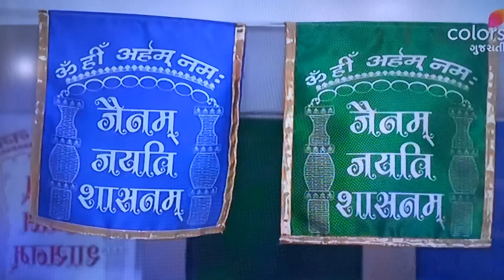M F Programme on Colors Gujarati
On Colors Gujarati TV:  Mahavir Foundation Paryushan 2021